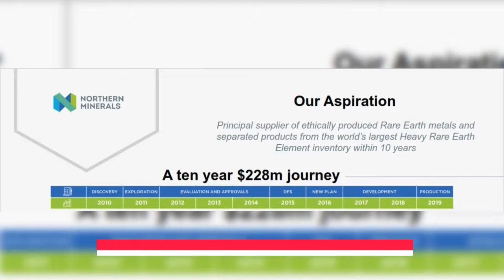Coffee with Samso - Episode 021 Preview - All About the REE Market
Coffee with Samso is talking about the REE market.

Samso is talking to George Bauk from Northern Minerals Limited about the REEmarket and how the company is making the equity market notice them.

This is a platform for supporting creators like me. Please consider helping out and pick your reward here: